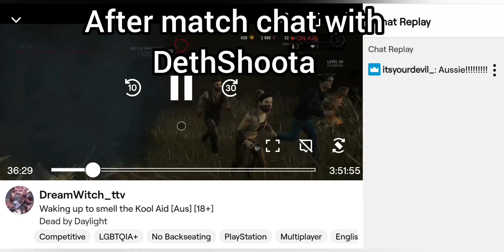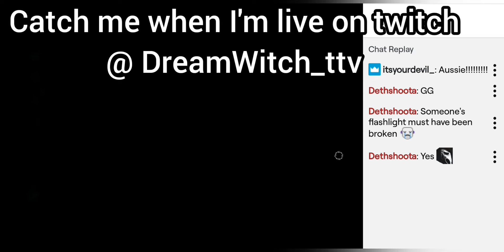Meeting Dethshoota, the friendly Ghostface who loves going against TTVs for wholesome matches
Hi, if you watch my twitch, you might know someone named Dethshoota who comments from time to time. Well, this is the video (and the hilarious commentary) that went on when we met this wholesome Ghostie. And yes, there is an argument about veggie patties.